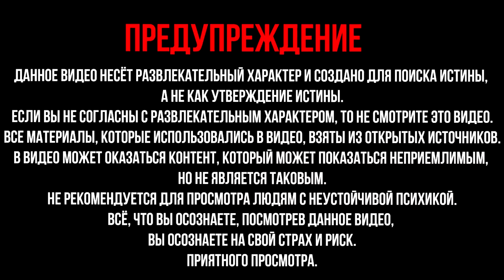Самая скрываемая тайна. Люди хотят знать правду о Властителях Мира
Самая скрываемая тайна истории. Сегодня люди хотят знать правду о властителях мира.
Во второй части мы с вами широкими мазками пройдемся по вымышленной мной истории двух веков, начиная с последствий Потопа и кончая падением Крыма. И на все сложные завитки исторического процесса у нас будет один универсальный ответ. Со времени разрушения государственных структур Великой Тартарии ВО ВЛАСТИ ЛЮДЕЙ НЕТ, А ЕСТЬ ТОЛЬКО НЕЛЮДИ,  которые представляют собой либо гибрид человеческого тела и души рептилии, либо гибрид человеческого тела и души животного.